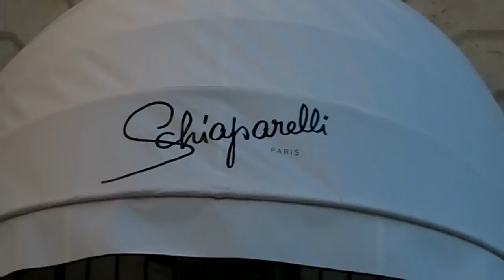Olivia PALERMO @ Paris show Schiaparelli 25 january 2016 Fashion Week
Olivia PALERMO @ Paris Fashion Week 25 january 2016 show Schiaparelli